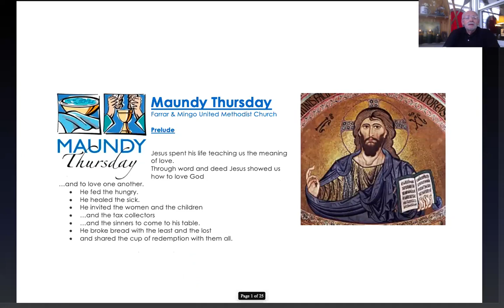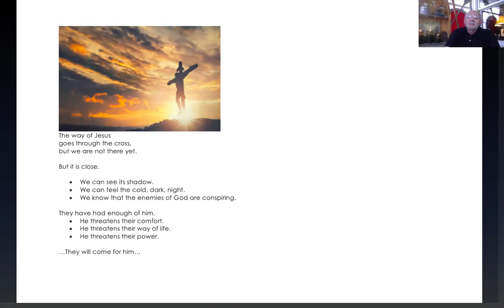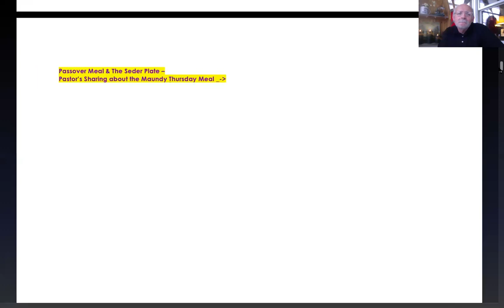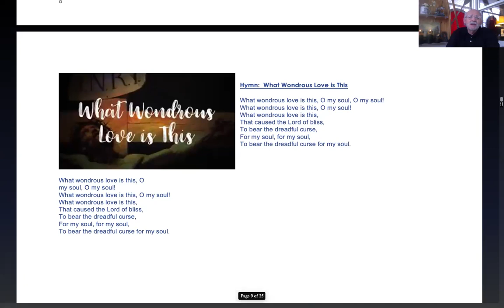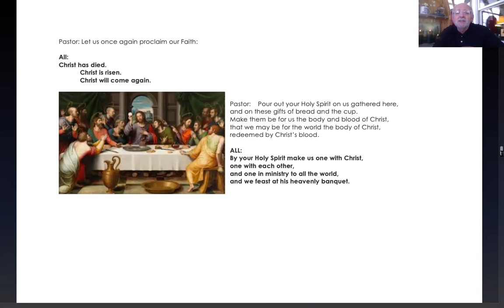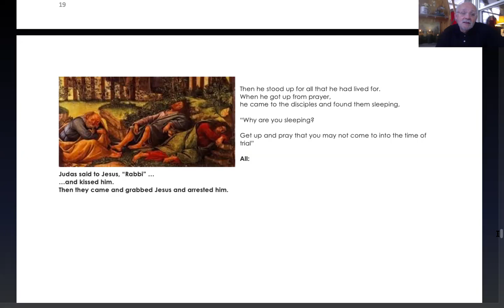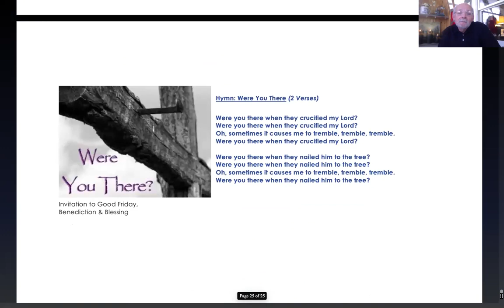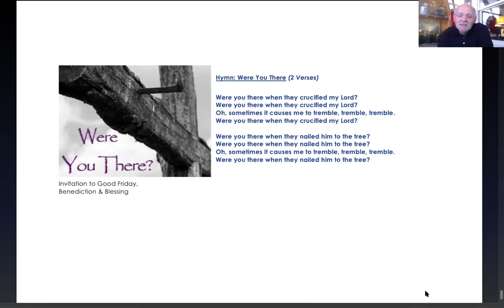Maundy Thursday April 9, 2020 Mingo/Farrar UMC